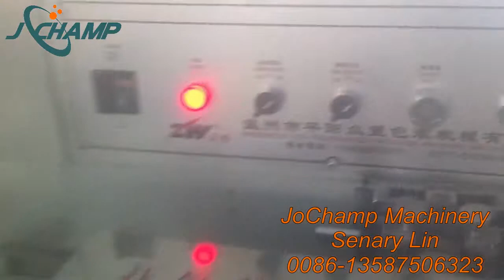Note paper with pen high speed heat shrink packaging machine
JoChamp Machinery